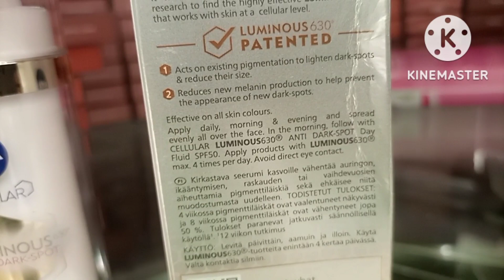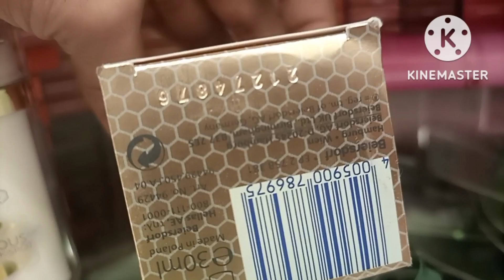Nivea Anti Dark Spot Serum||Say good bye Any Type of Pigmetation,Freckles and Dark Spots.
Neutrogena hydra boost eye cream.